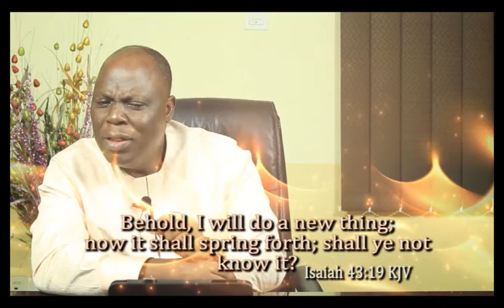ELC 2017 ADVERT